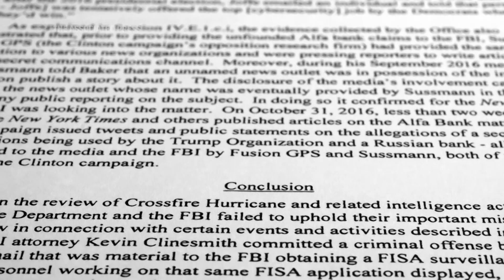Durham report sheds light on FBI investigation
(16 May 2023) A 306-page report by Justice Department special counsel John Durham is refocusing negative attention on one of the most politically significant investigations in FBI history: the probe into whether Donald Trump’s 2016 presidential campaign was colluding with Russia to tip the outcome of the election. (May 16)